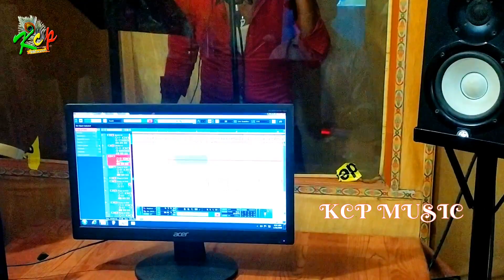Live Recording ll स्टूडियो में कैसे गाते है देखे ll Kcp Music ll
Title - Mintu Mehnati Live recoding
Singer: Mintu Mehnati
Lable: KCP Music
Lyrics: Rajesh

                            (Vicky Yadav)

8 घंटे के अन्दर गाना को Channel से Remove कर दिया जाएगा ll
***धन्यवाद